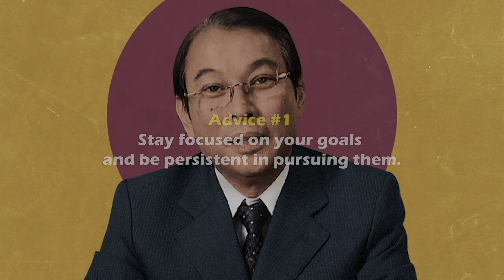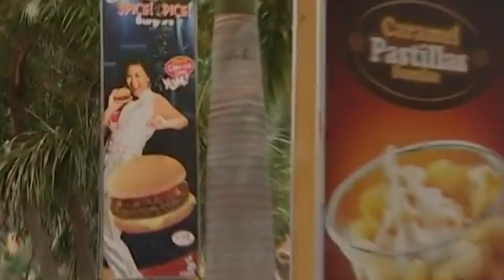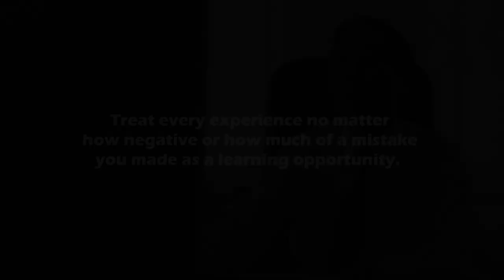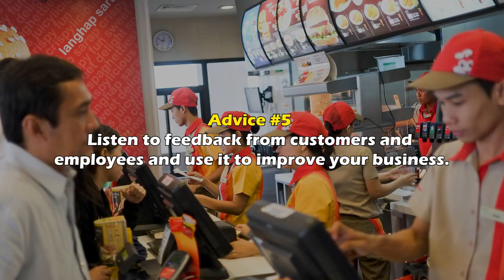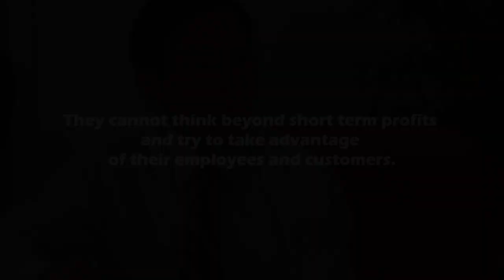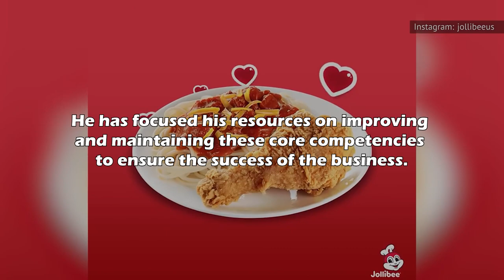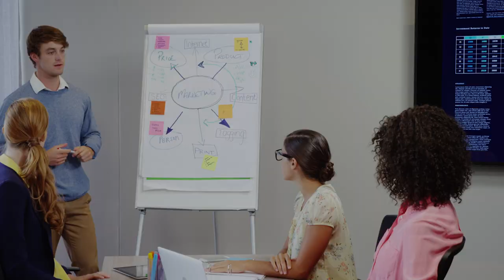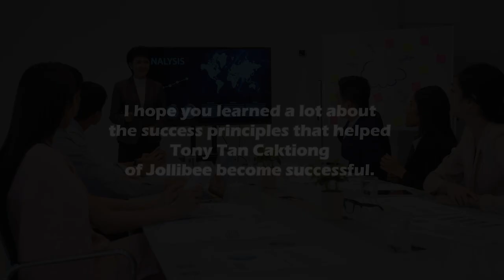10 IMPORTANT Life Lessons from Tony Tan Cakitong - Founder of Jollibee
In this video we will talk about the 10 important life lessons from Tony Tan Cakitong, Founder of Jollibee.  What was your favorite life lesson?

Subtitles and AI voice generated by AI Video Editing Software Descript, one of favorite tools!